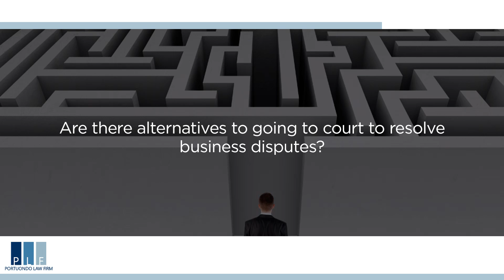Are there alternatives to going to court to resolve business disputes?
Absolutely. You have mediation, you have arbitration, and you have simple discussions that can go on between the attorneys that are representing the two parties. I find that it's very rare that one party is 100% correct and by having these discussions whether it's in a formal setting of mediation or arbitration or in a more casual setting, phone conversations between the attorneys, things tend to more often than not get resolved outside of court.